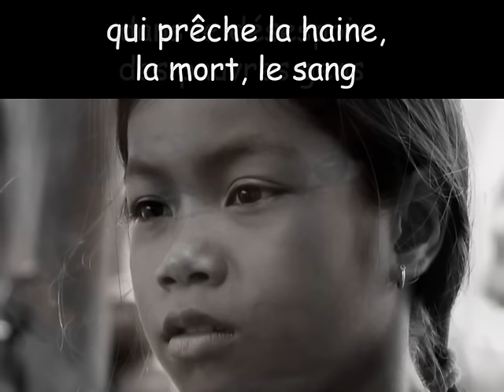pourquoi les guerres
chauray vocal noel 2015